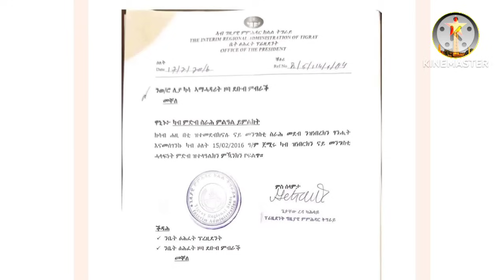ሰበር ዜና: ኣብ ከተማ መቐለ ስጉምቲ ተወሲዱ | ጌታቸው ረዳ ላዕለዎት ሰበስልጣናት ህወሓት ኣሰናቢቱ | ኣለም ገብረዋህድ ካብ ስልጣን ተኣልዩ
Ethiopian news_ERITREAN NEWS_Tigrigna news |kokob media